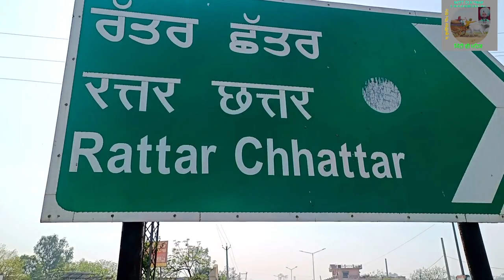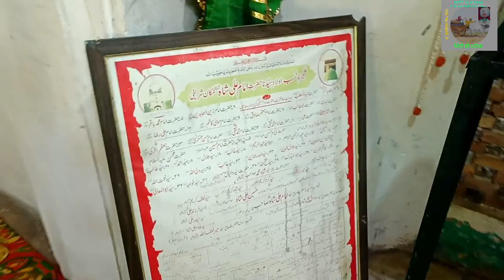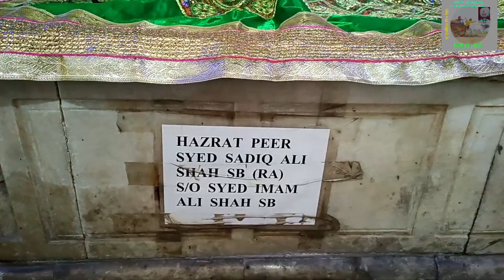ROZA SHARIF RATTAR CHHATTAR / DERA BABA NANAK GURDASPUR ਰੋਜ਼ਾ ਸ਼ਰੀਫ਼ ਰੱਤੱੜ ਛੱਤੜ